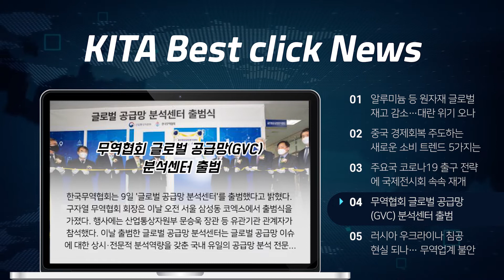KITA Best click News : 2월 셋째 주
한 주간 한국무역협회 무역뉴스 중 가장 많은 조회 수를 기록한 뉴스!
자세한 기사내용은 [더보기] 링크를 확인하세요. 😉

0:00 Best click News 1위부터 5위

0:19 알루미늄 등 원자재 글로벌 재고 감소… 대란 위기 오나

0:35 중국 경제회복 주도하는 새로운 소비 트렌드 5가지는

0:53 주요국 코로나19 출구 전략에 국제전시회 속속 재개

1:10 무역협회 글로벌 공급망(GVC) 분석센터 출범

1:27 러시아 우크라이나 침공 현실 되나… 무역업계 불안